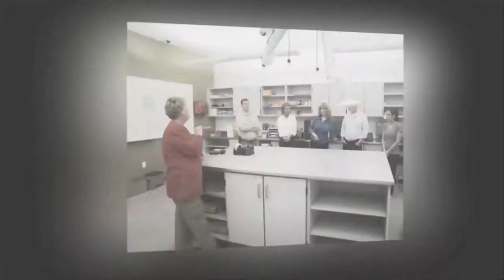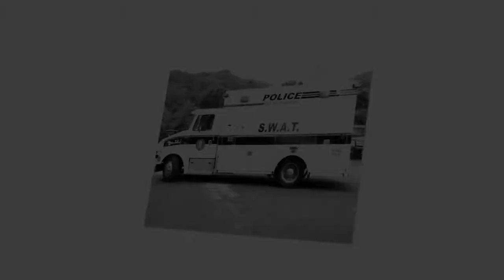Franklin Citizen Police Academy 2013 Photo Montage